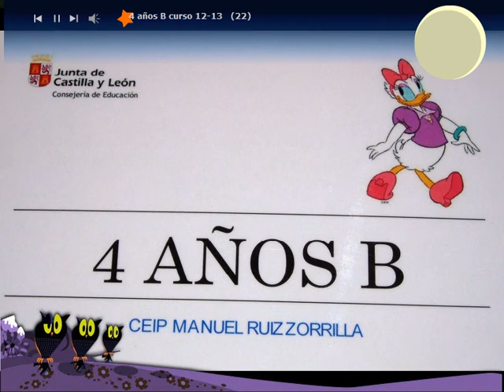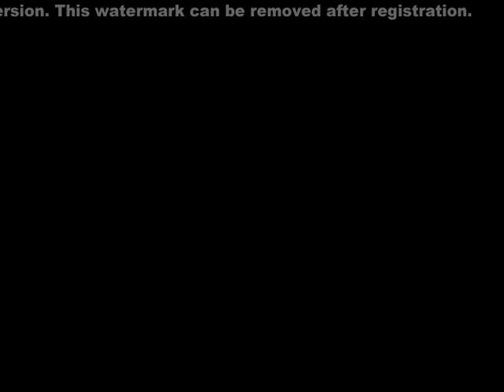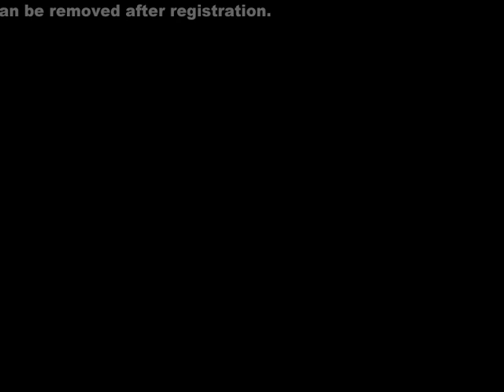FLASH20124 años b